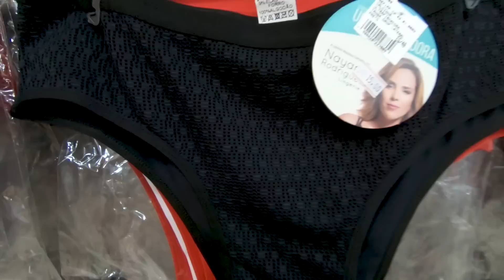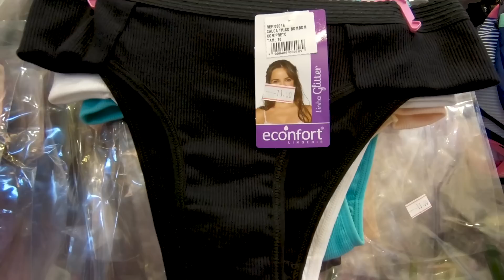LINGERIE COM O MELHOR PREÇO NO VAREJO E ATACADO NO BRÁS I MUITO BARATO I REVENDA I MODA CAMALÚ